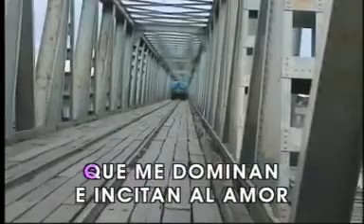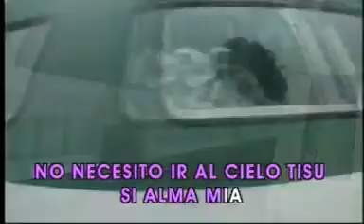La Gloria Eres Tu Luis Miguel karaoke